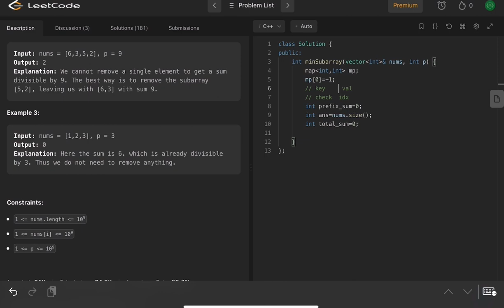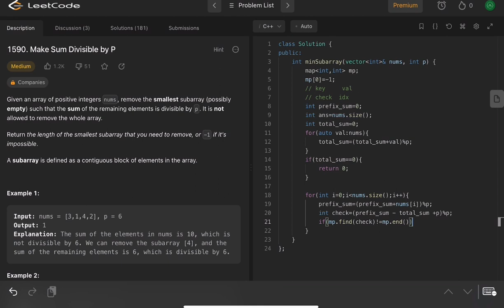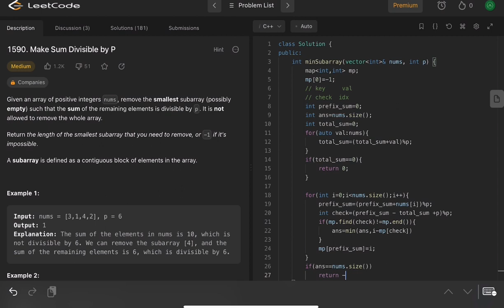Leetcode 1590: Make sum divisible by P | Intuition and Approach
This Video shows approach and intuition to solve question 974 of leetcode: Make sum divisible by P